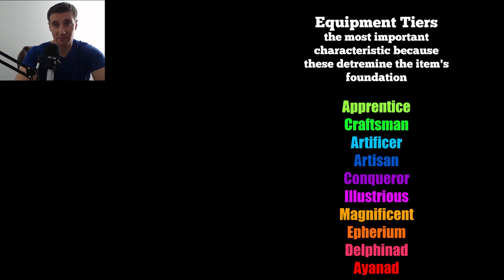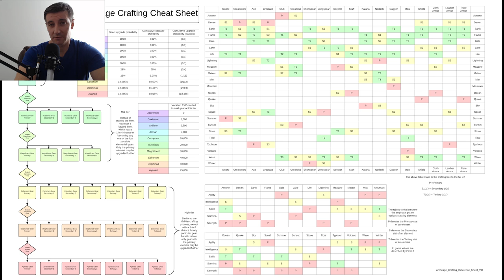Archeage Gear Socketing and Upgrading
A guide to upgrading and improving your gear at level 50 in Archeage.